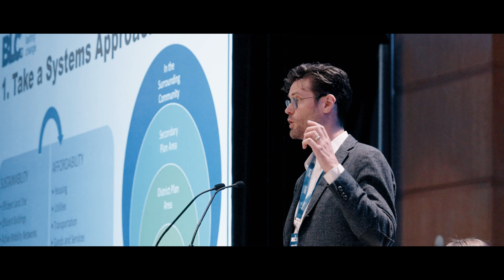Building Lasting Change, by CAGBC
Building Lasting Change (BLC) is where business and technical expertise converge to accelerate the decarbonization of Canada’s large buildings.